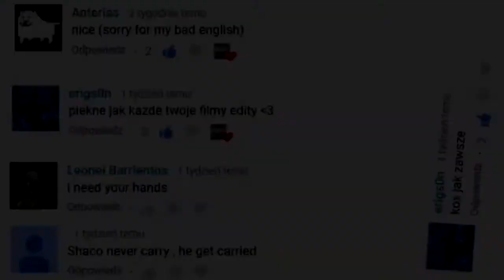Best One Shot Shaco Build Shaco Montage League of Legends 2020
Best One Shot Shaco Build - Shaco Montage - League of Legends
shaco ,shaco highlights,shaco highlights 2020, league of legends shaco 2020, league of legends, shaco gameplay,shaco gameplay 2020,shaco 2020